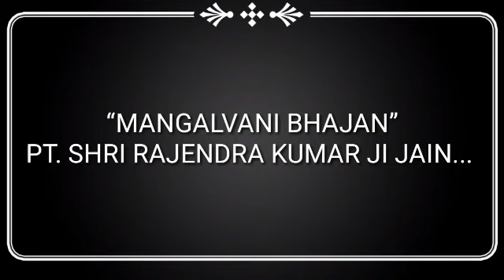BEHEN SHRI KE VACHNAMRAUT, BOL NO. 58/59¦MANGALVANI BHAJAN... PT. SHRI RAJENDRA KUMAR JI JAIN...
Today's VACHNAMRAUT I was unable to send but the bhajan by, Pt. Shri Rajendra Kumar ji Jain “MANGALVANI” is their...
Lyrics ~ Pt. Shri Rajendra Kumar ji Jain.
Singer ~Pt. Shri Rajendra Kumar ji Jain